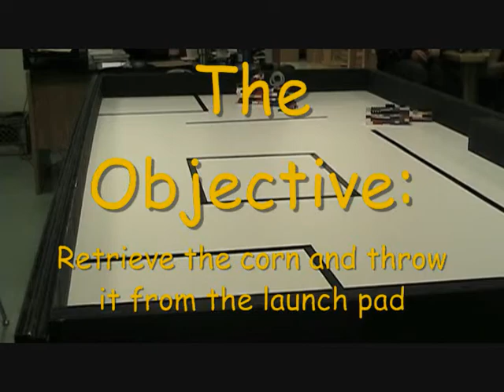NXT: Corn Toss Championships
Frank Roberts Junior High Robotics NXT Corn Toss Championships.